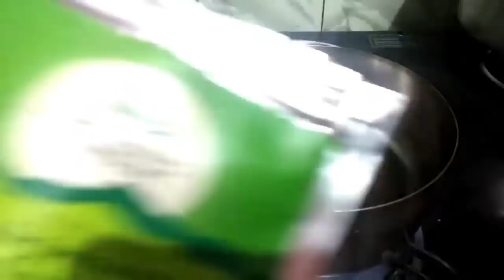इस करवाचौथ आप कि कमर हो जायेगी एकदम पतली अगर मेरा बताया ये तरीका कर लिया तो।